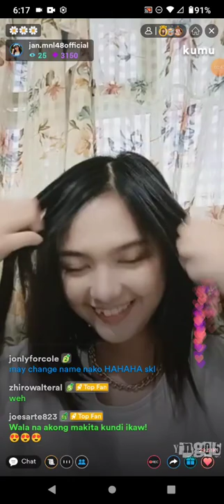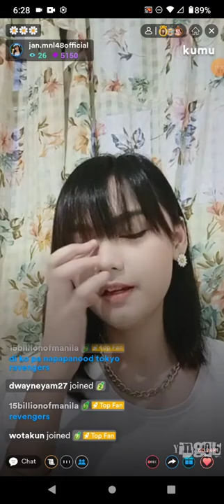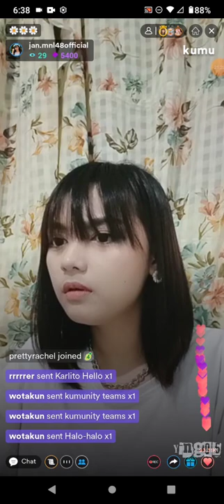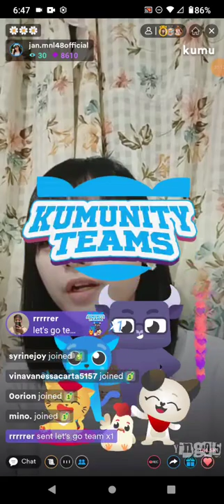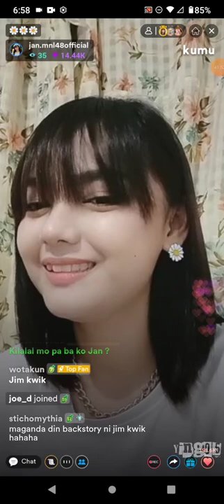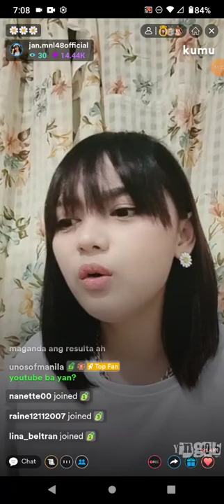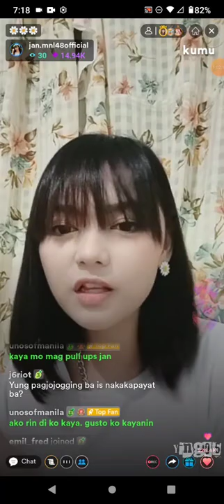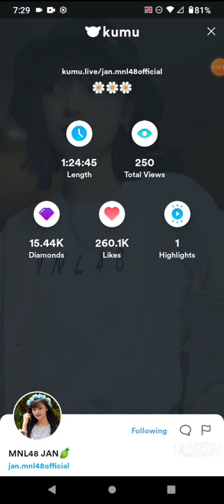MNL48 JAN on KUMU LIVE S2 💎June 10, 2022💎